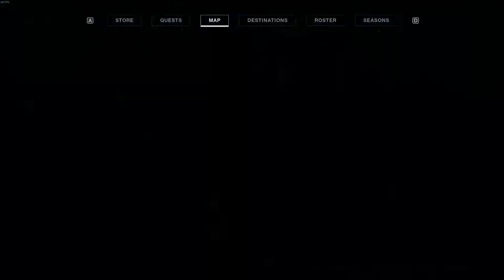Destiny 2 Unlocking Elected Difficulty Empire Hunts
Here I show you the sabotage missions needed to get Elected Empire Hunts in Destiny 2. These are needed to get Cloud Strike. In my last video, I said we could just do Empire Hunts not realizing that I didn't show the sabotage quests needed.